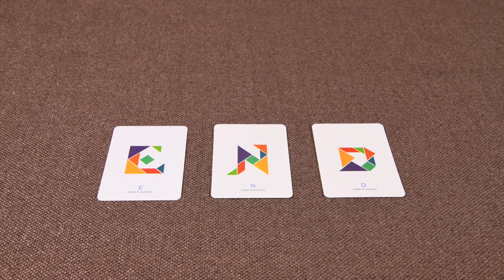Mideer Wooden Early Learning Colourful Tangram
Suitable Age : 6 Years & Above
Imagination Training
Logic Training
Creative Training
Color Cognition
7 Color Block Only : Purple , Green , Blue , Tiffany Blue , Red , Orange , Yellow
Material : 5 mm High Quality Beech & Paper
50 Card Included
0-9 : 5 Card
A-Z : 13 Card
Other Stuff : 32 Card